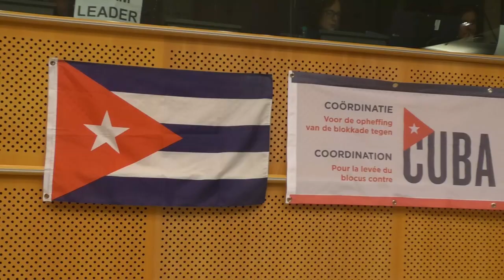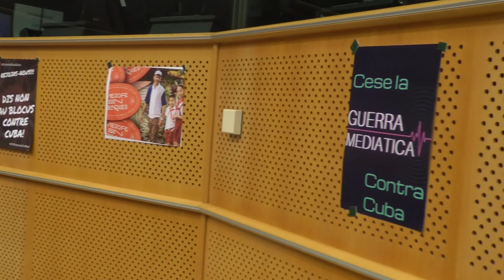"Acabar con bloqueo a Cuba para construir un mundo mejor": encuentro solidaridad Parlamento europeo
Un video de Ana Gil y Lázaro Oramas desde el Parlamento europeo, en el foro “Dejen vivir a Cuba: Terminen el bloqueo”, convocado por el grupo de La Izquierda en la Eurocámara.